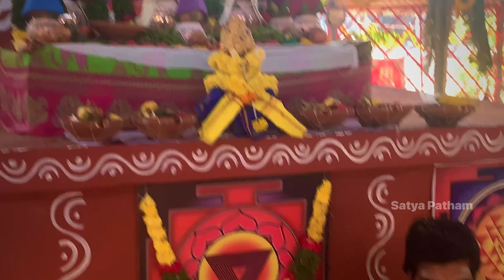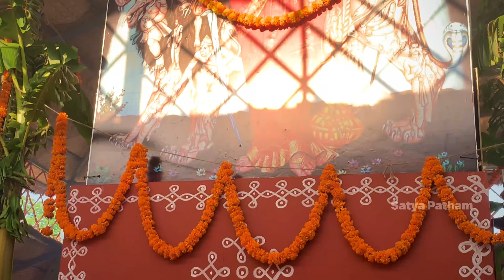యాగ ప్రారంభానికి వేదమూర్తులచే అగ్ని🔥మథనం | శ్రీ ధర్మపురి క్షేత్రం 🙏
Temple location;- Sree Dharmapuri Kshetram , Miyapur HYD
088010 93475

Gottipati satyavani Choudhary

Born Musunuru Village, Musunuru Mandal, Krishna District,
🏳️ Nationality indian

bharateeyam satyavani
💼 Occupation
Editor and publisher of Satyapatham (a cultural and devotional monthly magazine), public speaker, educator, social activist

Years active   1987 to present
(గొట్టిపాటి సత్యవాణి in telugu) is an Indian public speaker educator and social activist .she is also a retired Scientist at central Silk Board Govt of India.she established sousalya academy in 1987 and llstarted preaching Moral values and ethical values to the school and college children.She established bharateeyam organization to protect the women culture of india by not portraying them in a bad manner in the films and other aspects and also founded Srinivasa Dharmapuri Charitable Trust and served many people. Awards
Life Time Achievement Award by ANR Foundation.
Dwana Krishna Sasthri Award.
Abhinava Durgabhai Deshmukh Award.
Poluku Tenala Thalli Award from Annamacharya Bhavana Vahini.
Madhuravani Award – Hampi Peetam
Pragna Narimani Award from Pragna Bharathi.
Samskara Bharathi Award from Pragathi Kala Mandali.
Jeeva Dhayak Rakshak Award from Jaina Seva Sangham.
Lady Legends Award
References

This article "Gottipati Satyavani" is from Wikipedia. The list of its authors can be seen in its historical and/or the page Edithistory:Gottipati Satyavani. Articles copied from Draft Namespace on Wikipedia could be seen on the Draft Namespace of Wikipedia and not main one.

↑ iDream Telugu Movies, Bharatheeyam President G Satyavani Exclusive Interview || Dil Se With Anjali #73, retrieved 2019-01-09
↑ "Progressive Matrimony". progressivematrimony.com. Retrieved 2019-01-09.
↑ "Lady Legends Awards presented". The Hans India. 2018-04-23. Retrieved 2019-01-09.

ఆ అమ్మవారు అనుగ్రహం మీకు ఎల్లపుడూ ఉండాలి.

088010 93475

Gottipati satyavani Choudhary

🏳️ Nationality indian

bharateeyam satyavani
💼 Occupation

(గొట్టిపాటి సత్యవాణి in telugu) is an Indian public speaker educator and social activist .she is also a retired Scientist at central Silk Board Govt of India.she established sousalya academy in 1987 and started preaching Moral values and ethical values to the school and college children.She established bharateeyam organization to protect the women culture of india by not portraying them in a bad manner in the films and other aspects and also founded Srinivasa Dharmapuri Charitable Trust and served many people. Awards
Lady Legends Award
References